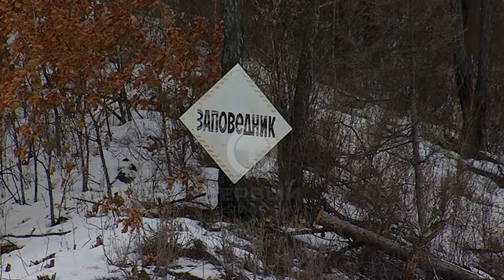Пройти по следам зверей. В Зейском заповеднике заканчивается учет диких животных.